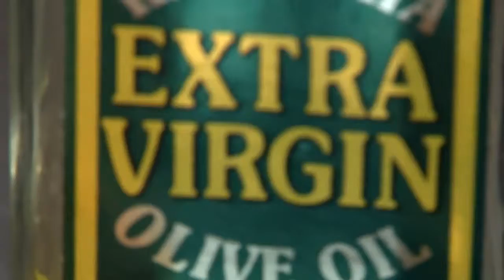vimeo com Mob Foods Nico Santucci on Vimeo